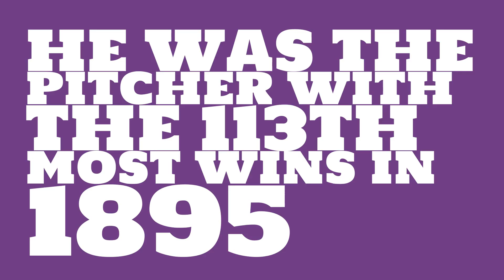Was Pink Hawley a righty or lefty in 1895?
Watch this video to learn all about Pink Hawley's single season pitching wins in 1895